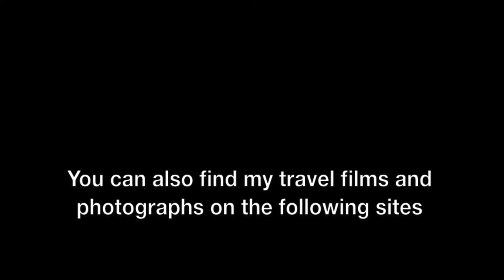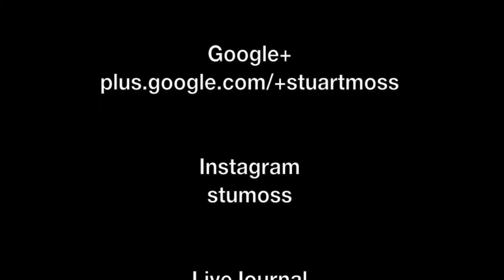Victoria Gate Opening Ceremony, Leeds, West Yorkshire, England - 20th October, 2016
Victoria Gate is a £165 million retail development in Leeds, it is flanked by the inner ring road, a major arterial route surrounding Leeds city centre. It is adjacent to the established Victoria Quarter shopping arcade, The Headrow, Leeds Markets and the Leeds City bus station.

Victoria Gate is home to a John Lewis department store, as well as a number of high-profile retailers and a super casino.

This film features views taken on the 20th October from 09:30 to 10:30 during the opening ceremony for the shopping mall. It includes: the crowds on Vicar Lane; the band Scouting for Girls who were playing to the waiting masses; fireworks; and then views around Victoria Gate, including the architecture, the shops, a high performance BMW i8 supercar and some fancy designer chocolate.